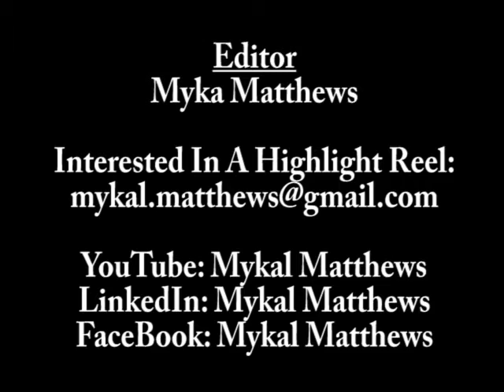Greg Palmer - Real Canoe N.C. (Spain EBA)